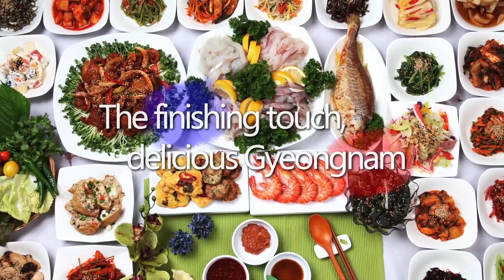경상남도 관광홍보영상 (영어)